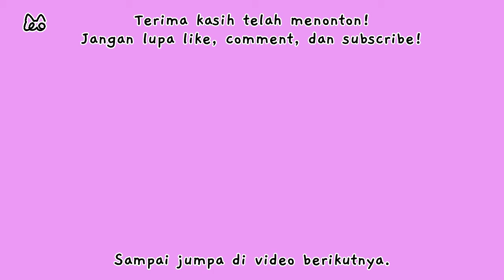[SUNSOK] Kucing Dan Bola - Bolanya... Daily Life Cat :"D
Perkenalkan, anggota MeoLiber Familia!

▶Profil
Nama: SUNSOK (Usok)
Jenis: Kucing Mixdom (Domestic & Anggora)

Ini adalah video yang menceritakan keseharian seekor kucing bernama Usok. Semoga selalu sehat dan ceria, Usok. Meo Nyaa~!